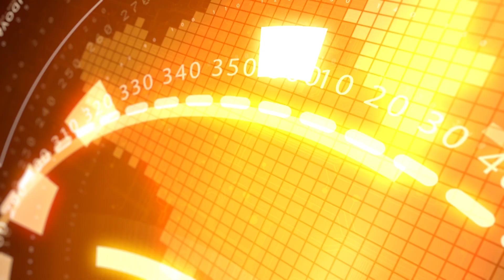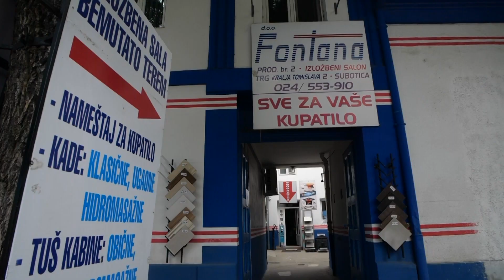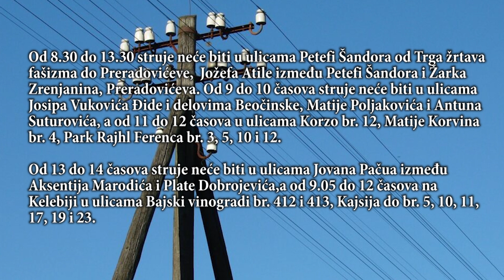INFOBLOK 22.06.2023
RTV YuEco